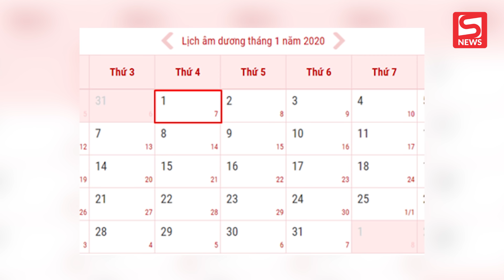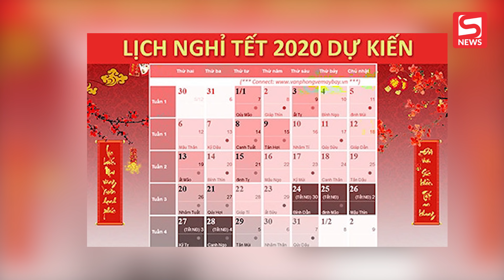Tết Dương lịch 2020 người dân được nghỉ mấy ngày?